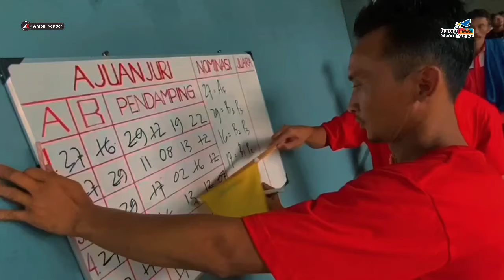BURUNG PREDIKSI✅️ MB Cakra Calon Burung Mahal